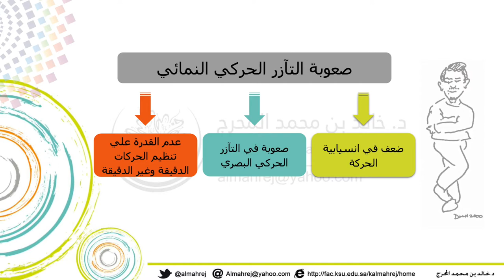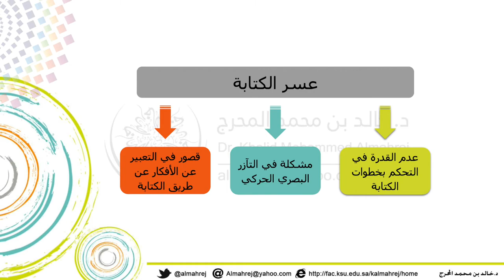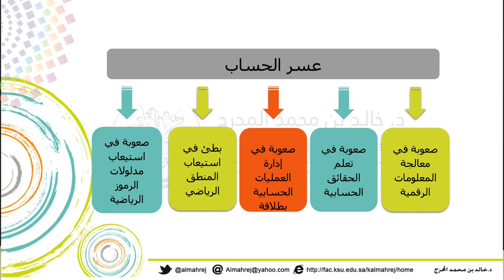الاضطرابات الصحية المصاحبة لاضطراب فرط الحركة وتشتت الانتباه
الاضطرابات الصحية المصاحبة لاضطراب فرط الحركة وتشتت الانتباه مع الدكتور خالد بن محمد المحرج الأستاذ المساعد بقسم التربية الخاصة في كلية التربية بجامعة الملك سعود - متخصص  في صعوبات التعلم  وباحث في عسر القراءة